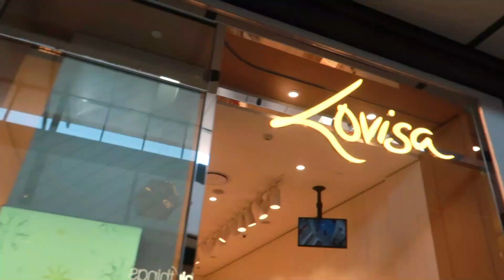BODY CONFIDENCE - Getting Personal ll Sophie Knight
BODY CONFIDENCE - Getting Personal ll Sophie Knight. Hi lovelies, I hope you enjoyed today's video. I love you and remember that you're all so beautiful!

ABOUT ME:
I am 18yrs old from the Gold Coast Australia
I post Monday, Wednesday, Thursday, Friday and live stream 9am Sunday AEST
I film with a Panasonic HC-V785 HD
I edit with Wondershare Filmora9